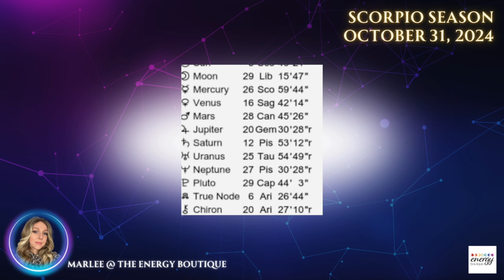ASTROLOGY FORECAST: OCTOBER 31, 2024